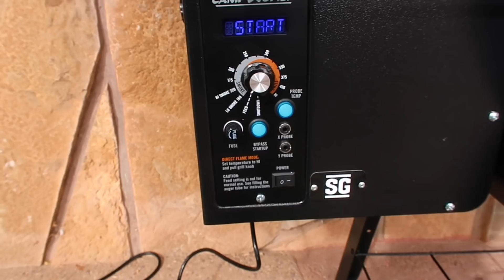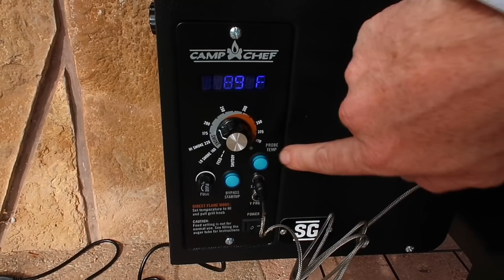BLOODY BASES AND SMOKING TO LOOK COOL EP67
In this episode I stumble across my favorite kind of deer shed. I also play with my new smoker!